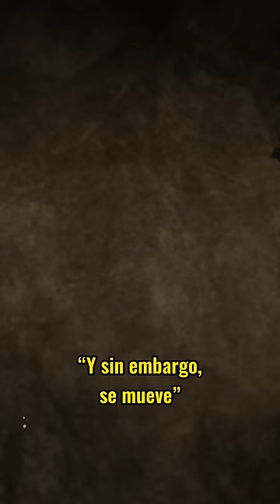El padre de la ciencia moderna …